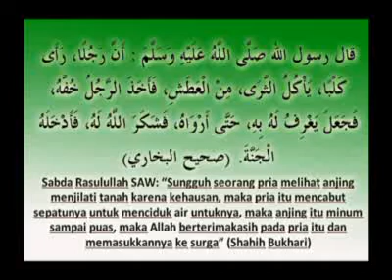Pengajian Malam Selasa Majelis Rasulullah 08 10 2012